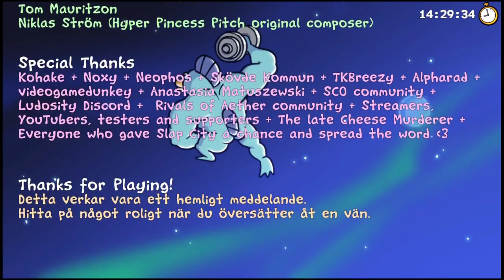Slap City | Any% (Fish) 14:29.34 (IGT) 17:32 (RTA)